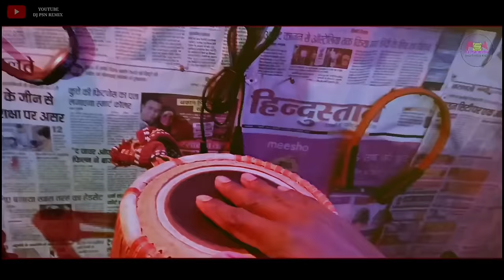Paromena Khatra Seterena Bankura | New Santali Video 2024 | Studio Version | Ashtami Hembram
Song : Paromena Khatra Seterena Bankura
Singer : Ashtami Hembram
Recording : Psn Studio
( W.B ) BORO PURULIA

If you want to record, you can send a message on WhatsApp, Facebook, Instagram
Below is the links..

◦•●◉✿ FOLLOW ING TABON PE ✿◉●•◦